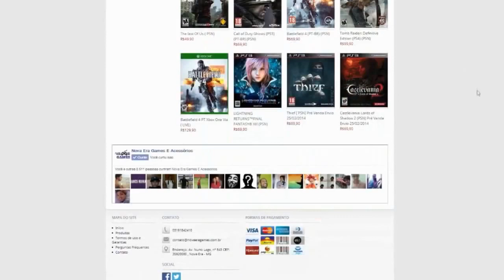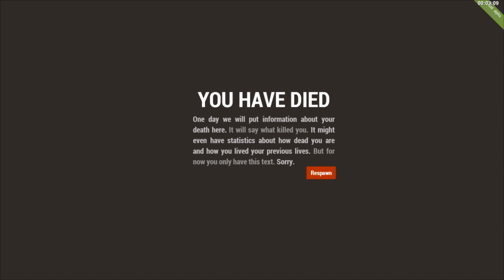RUST - BRASIL VS CHILE - VAMOS PVP MESMO KKKKK #31